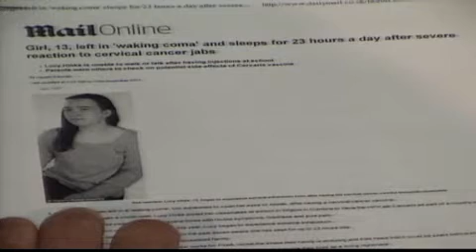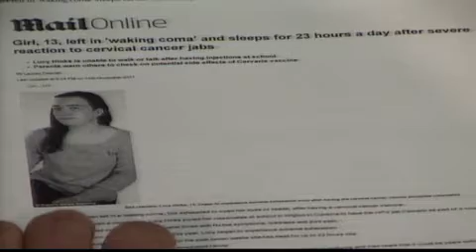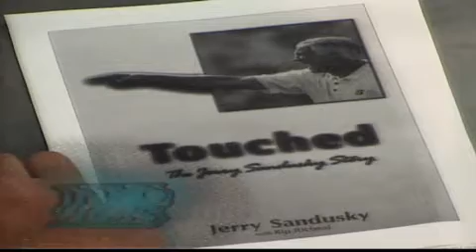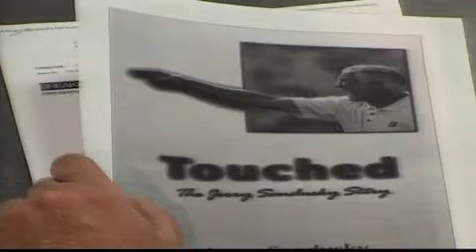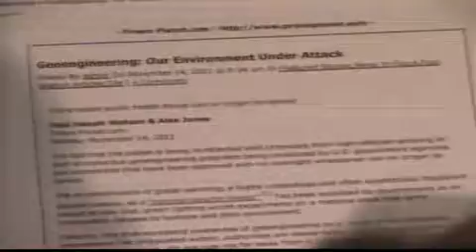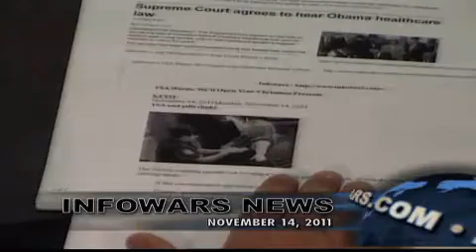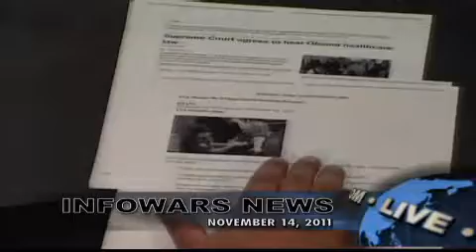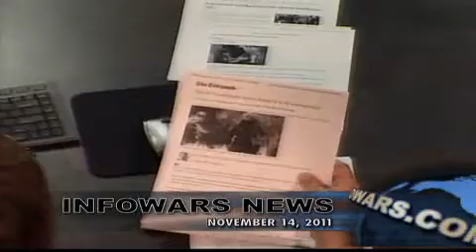2011-11-14 THE ALEX JONES SHOW PRISONPLANET TV.03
Alex breaks down the open bank and scientific dictatorship now coalescing in Europe as Goldman Sachs takes control of both Italy and the European Central Bank. The objective of the coup is to exploit the euro debt crisis as a vehicle through which to create a European federal superstate. Alex also talks about the fact that the planet is being bombarded with chemicals from high-altitude spraying as part of numerous geoengineering programs conducted by U.S. government agencies and universities. Alex also covers the latest breaking news.